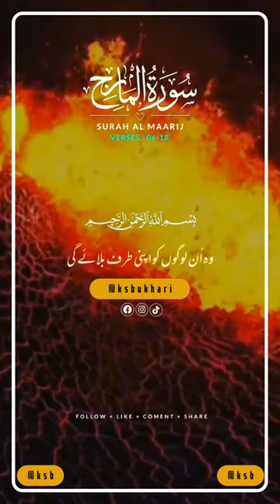Surah Al Maarij Verse # 06-18 - No copyright Shots | Free Footage